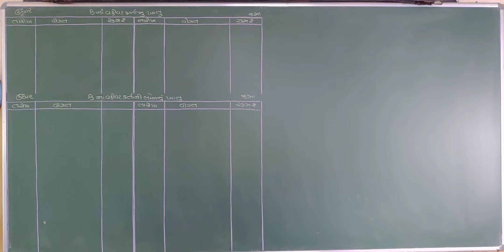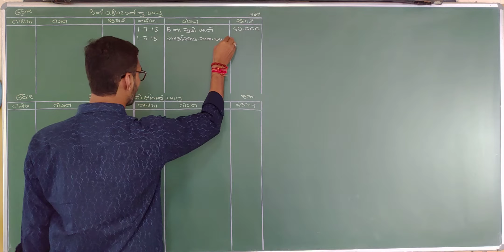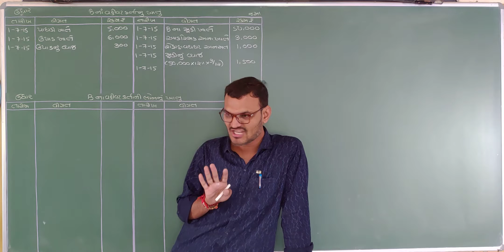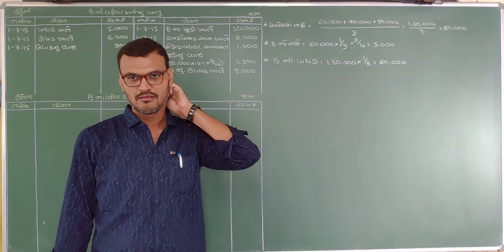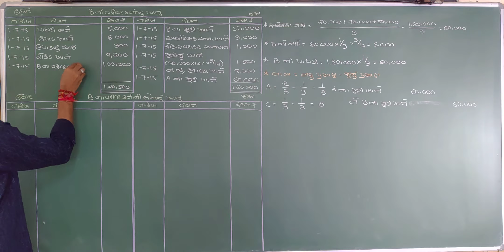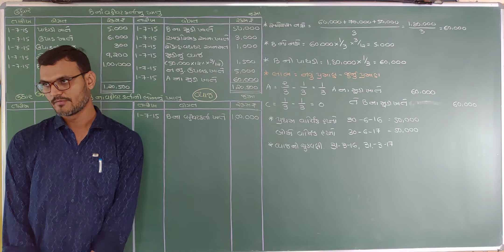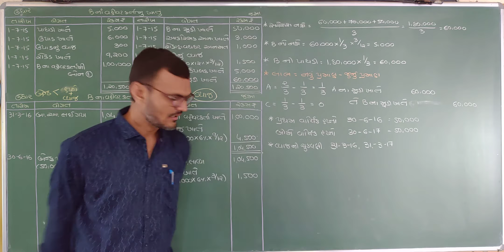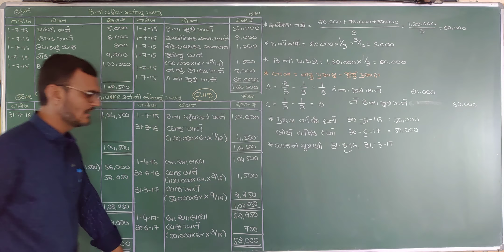Bhagidarni nivrutti | ભાગીદારની નિવૃત્તિ કે મૃત્યુ | Std 12 Account | Std 12 commerce Account in guj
std 12, account, Ch 6, retirement or deth of partner, ભાગીદારની નિવૃત્તિ કે મૃત્યુ, bhagidarni nivrutti ke mrutyu, commerce account, in gujarati